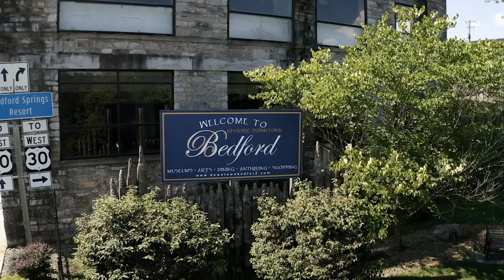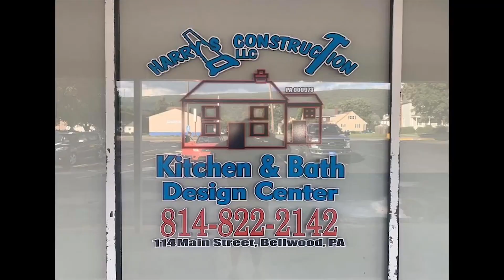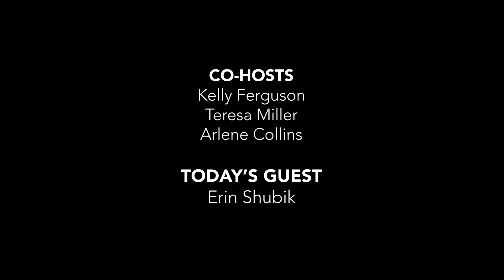Let's Talk About It - Episode 16 with Erin Shubik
On today's show, we'll discuss rebellious teens in a Christian home and then we'll have a chat with Erin Shubik on the 2nd half of the show.